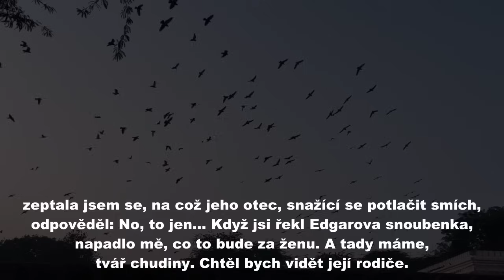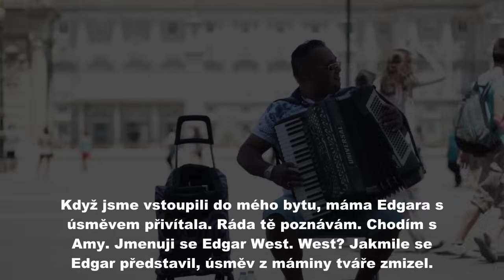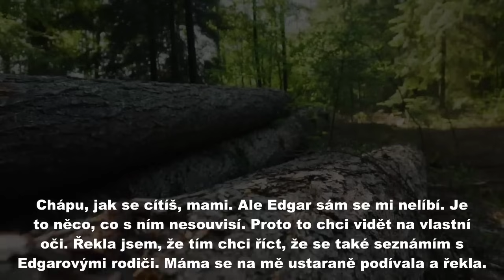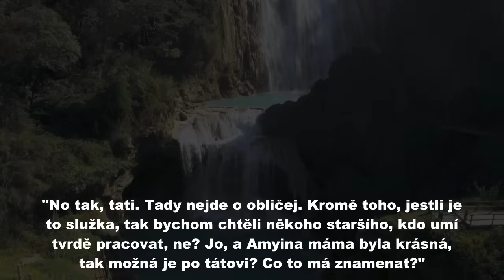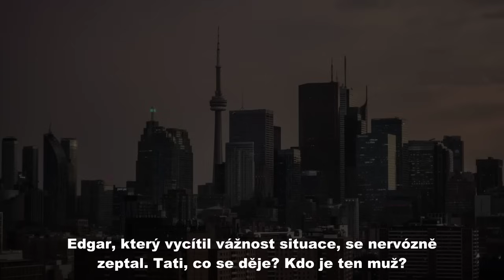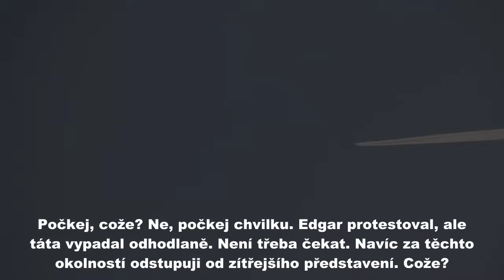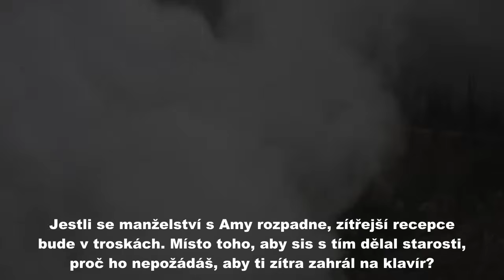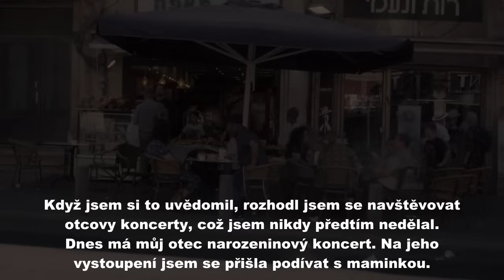Můj snoubenec mě vzal do domu svých bohatých rodičů a představil mě jako služku.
Můj snoubenec mě vzal do domu svých bohatých rodičů a představil mě jako služku. Tchánové: "Rádi bychom viděli tvé rodiče." Jak bylo požadováno, představení mého otce je zbledlo, což vedlo k šokujícímu odhalení...